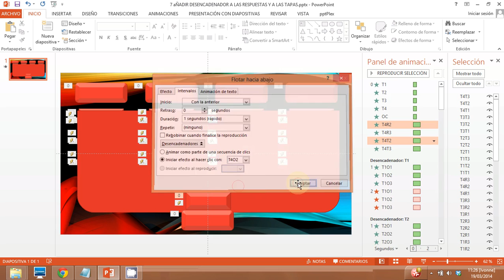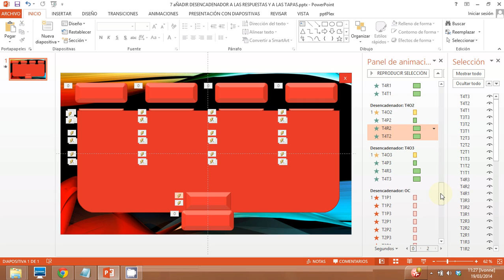7 AÑADIR DESENCADENADOR A LAS RESPUESTAS Y A LAS TAPAS